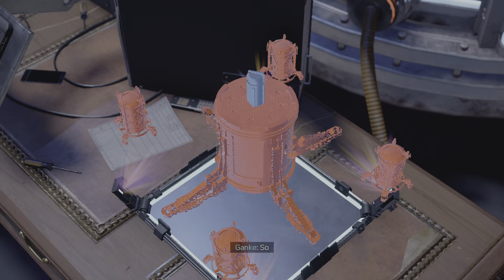Marvel's Spider-Man: Miles Morales The secret its out